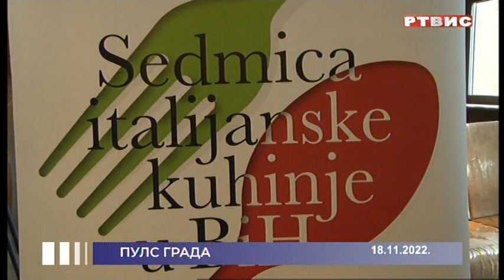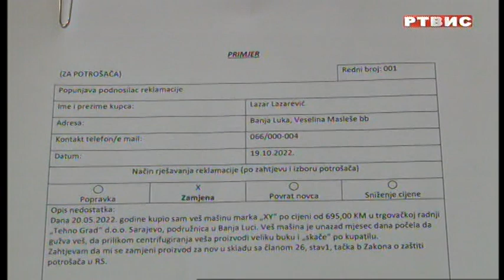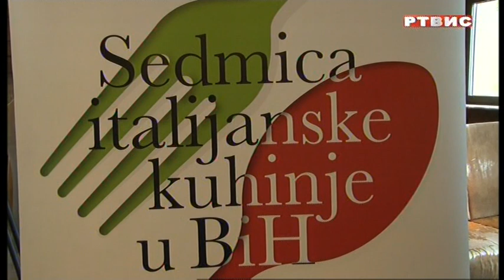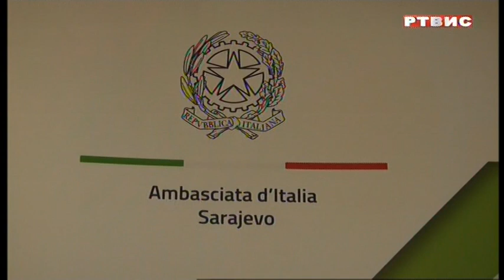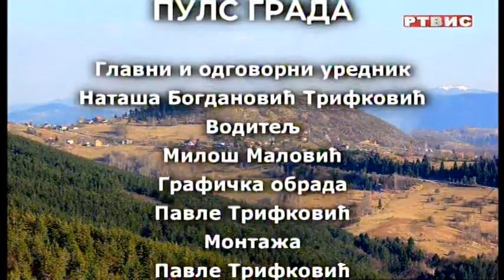"PULS GRADA", RTVIS, 18.11.2022.